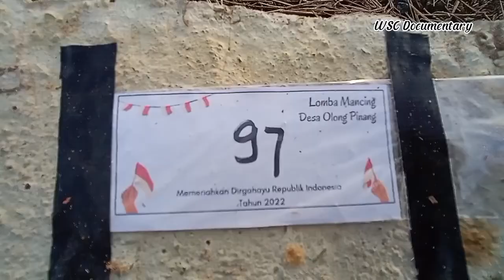WILD FISHING - OLONG PINANG TURNAMENT - PASER 2022